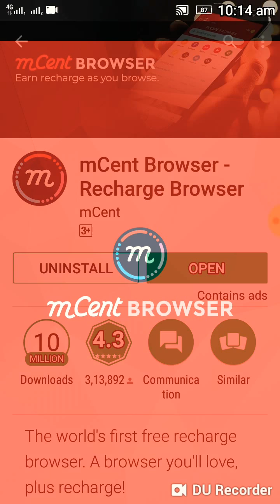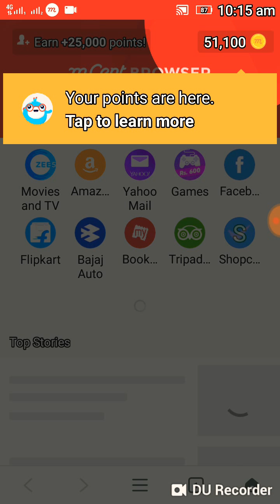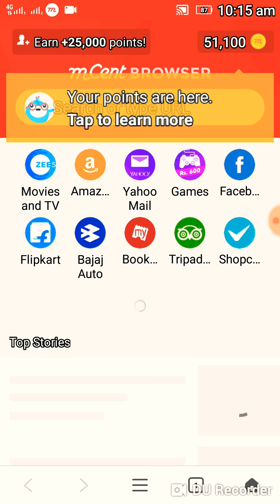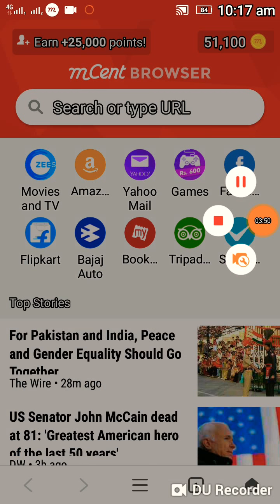Mcant browser me apna account kaise banaye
This is my video recorded with DU Recorder. It's easy to record your screen and livestream. Download

 HXPS1XYE

PSP dhamal TV